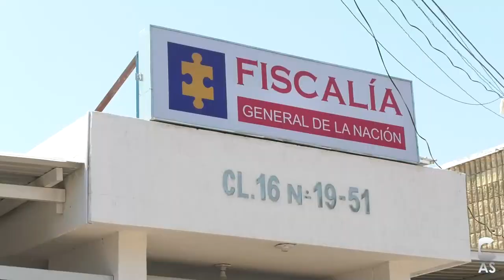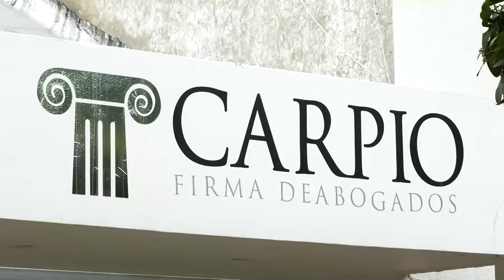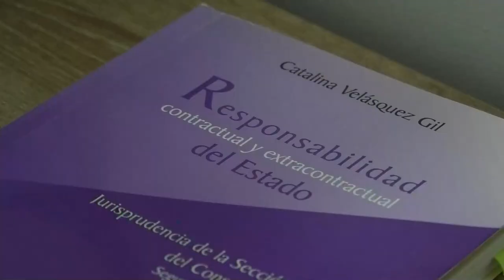MATAN A MENOR DE EDAD SEÑALADO DE ROBAR LADRILLOS